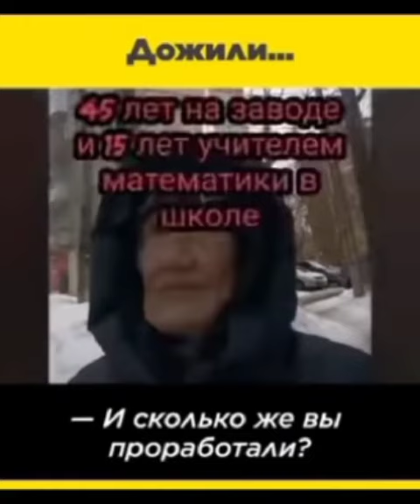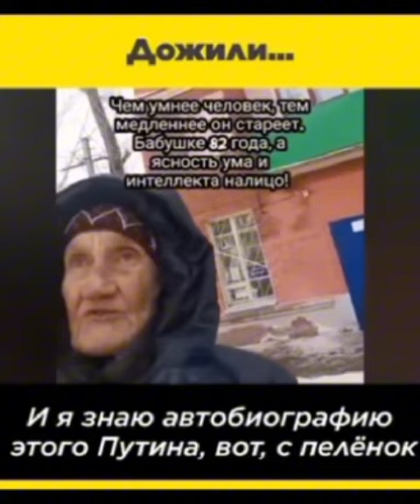Настоящее мнение народа о руководстве страны. Всë по факту